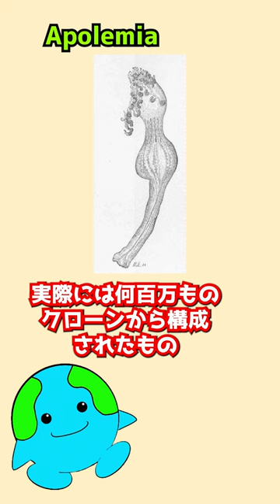実在する海の巨大生物 Apolemia(アポレミア) 声 VOICEVOX:ずんだもん 音読さん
◆SNS
☆ブログ

ウィキメディアコモンズ画像を使用しています
Charles Bevalet, Public domain, via Wikimedia Commons

Apolemia
© Smoker Elephant748 2021